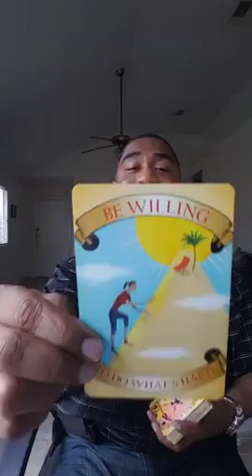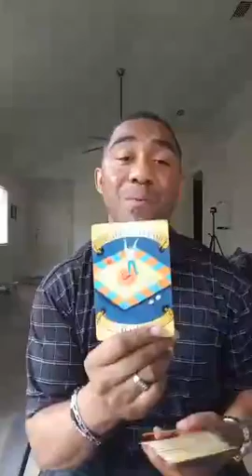The Money Game:TacticalThurs.""These 3 Things".blackdollar blackwealth blackeconomy. DarrellMu...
Recorded on 04/14/2016 04:50 PM UTC by DarrellMuhammad
Live viewers: 16
Heart count: 4319